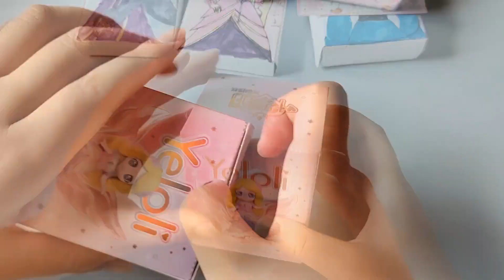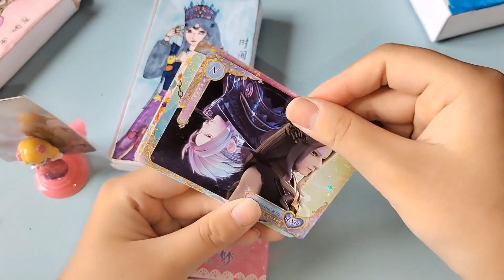张小于花50元买3个自制叶罗丽盲盒，抽中超级隐藏灵公主，赚了